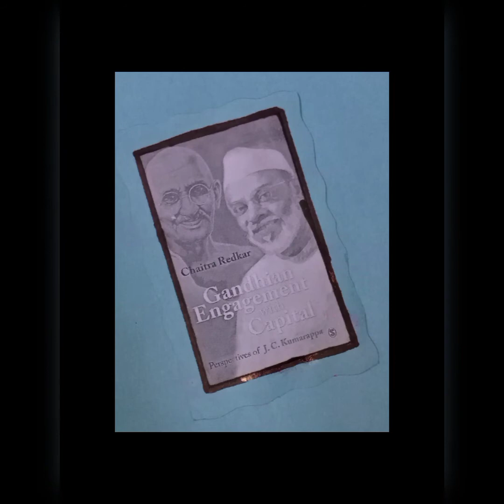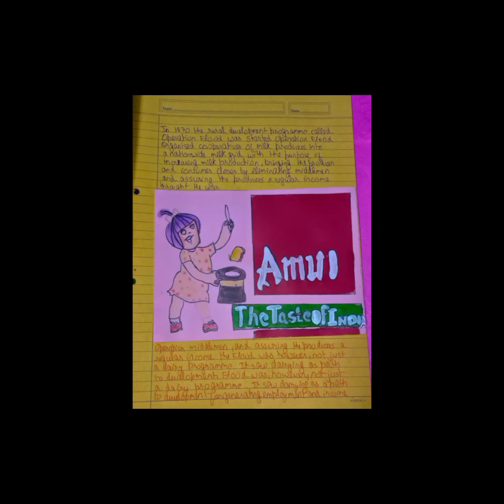Creative project on planing and development/class 12th/ political science🔭project 2021-2022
Creative project on planing and development/class 12th/ political science🔭project 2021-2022 creative ideas and beautiful work